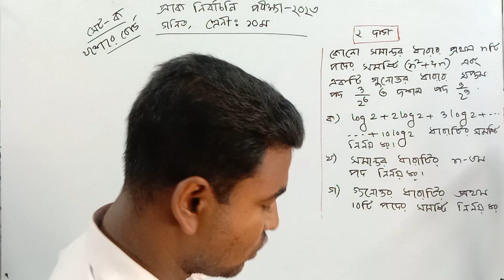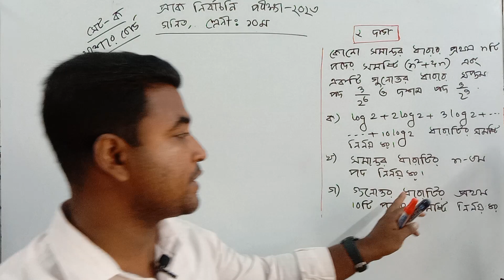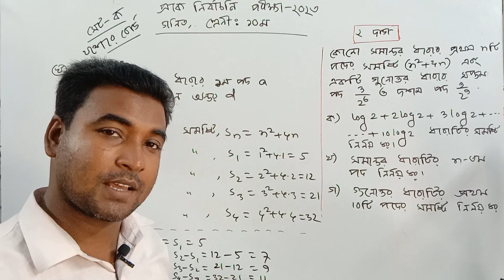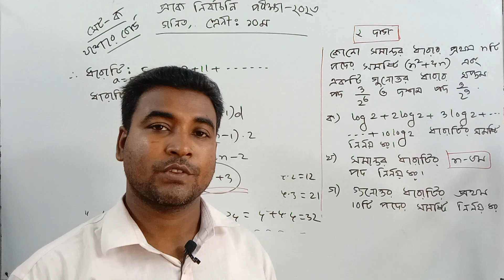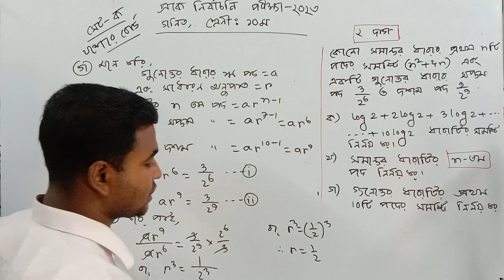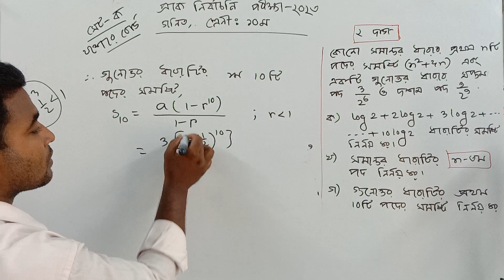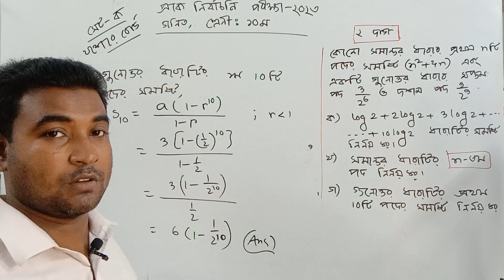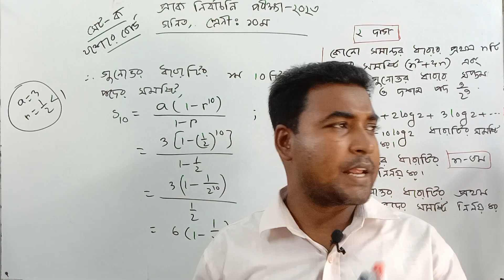সৃজনশীল প্রশ্ন সমাধান | গণিত | সেট ক | যশোর বোর্ড | প্রাক নির্বাচনি পরীক্ষা ২০২৩ | [SSC] Nazmul Sir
গণিত
ত্রিকোণমিতি
দূরত্ব ও উচ্চতা
পরিমিতি
সসীম ধারা
মান নির্ণয়
সমীকরণ
যশোর বোর্ড
৯ম শ্রেণি
Class 9
SSC Math
Nazmul Sir